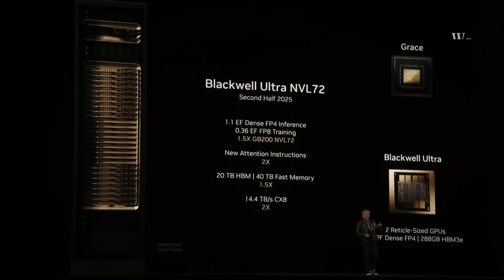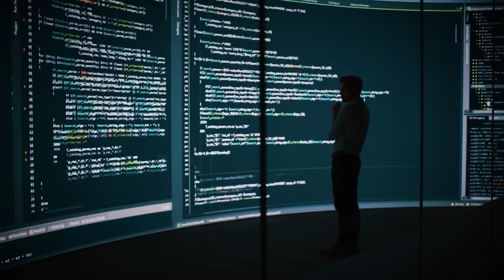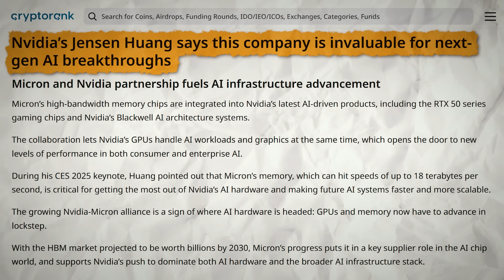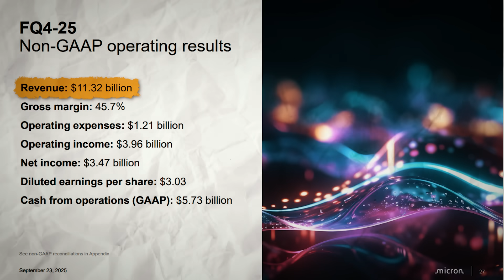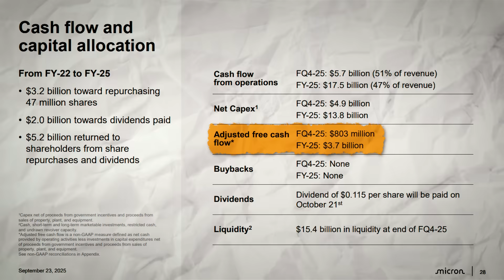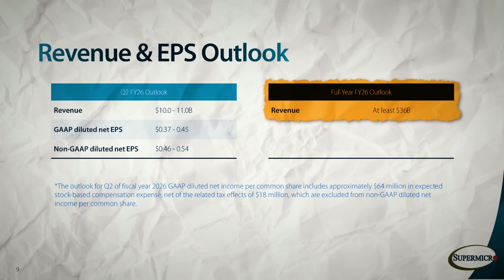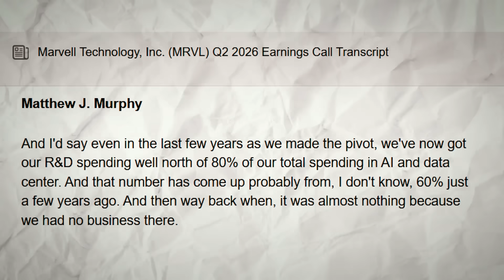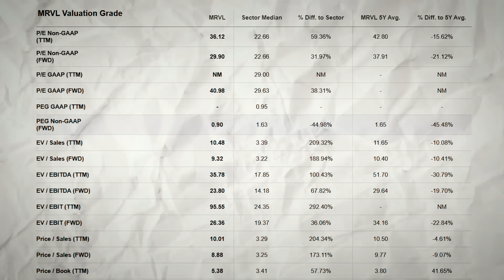Jensen Huang Just Confirmed The Next AI Supercycle - 3 Stocks Set For Explosive Growth - Do You Own?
Nvidia didn’t just change technology — it changed the trajectory of the global economy. And after the historic success of the Blackwell platform, Jensen Huang is already preparing the world for something even bigger. In his latest interview, Jensen revealed that Blackwell’s record-shattering demand only happened because Nvidia executed the largest semiconductor supply-chain coordination on Earth, praising partners like TSMC, SK Hynix, Micron, Samsung, Foxconn, Quanta, and Wistron for helping build an ecosystem capable of supporting exponential AI growth.
And the story doesn’t stop there.
Because Jensen also confirmed that Vera Rubin — Nvidia’s next-generation architecture — is already deep in testing, with seven Rubin chips back in Nvidia labs and more than 20,000 engineers working around the clock across silicon, systems, algorithms, and full-stack software. He said Rubin is “already assured a huge success,” backed by a rack-scale platform built on NVLink 72 — technology no one else in the world has. And most importantly, Jensen emphasized that talks of an AI bubble are irrelevant when adoption, compute demand, and real-world applications are all compounding at exponential rates.
Blackwell changed everything. Rubin will change everything again.